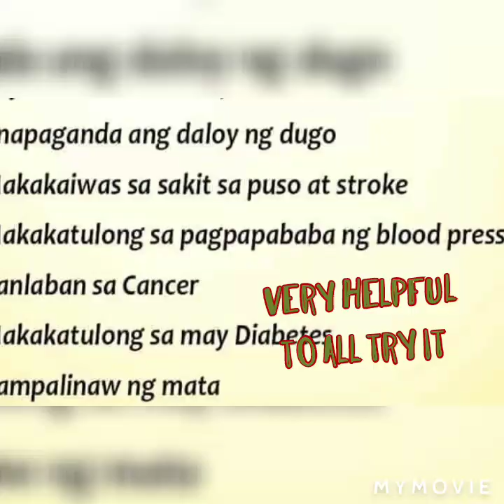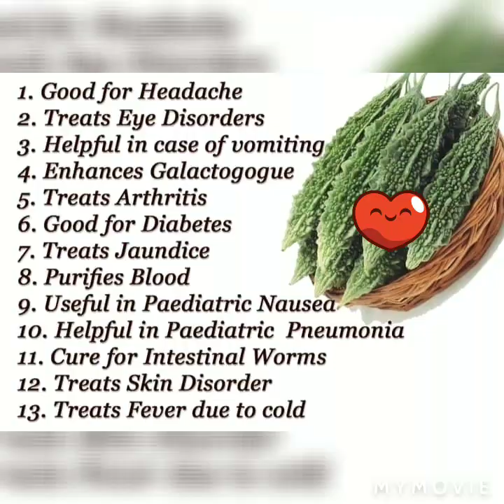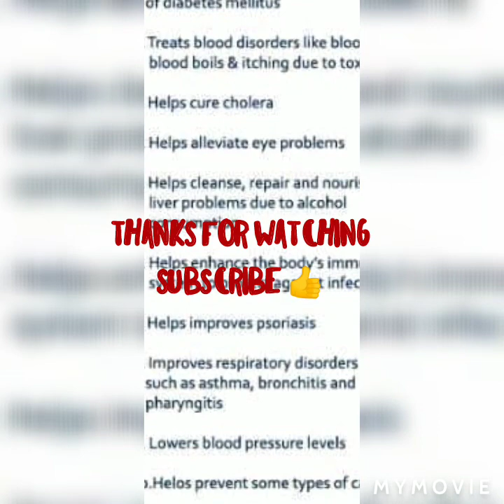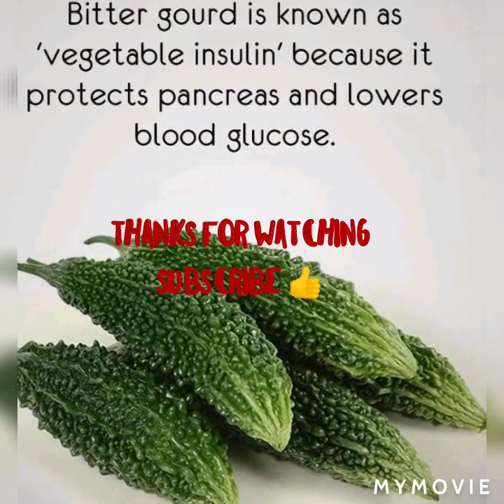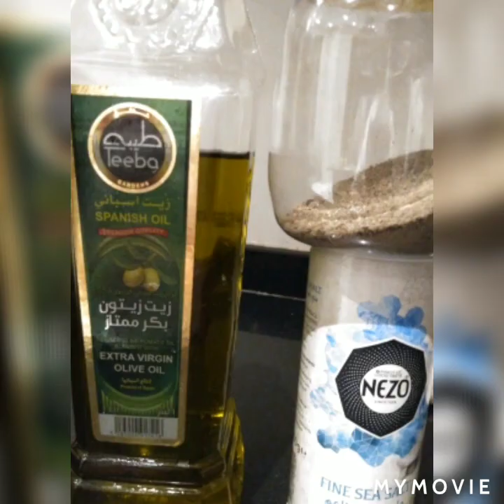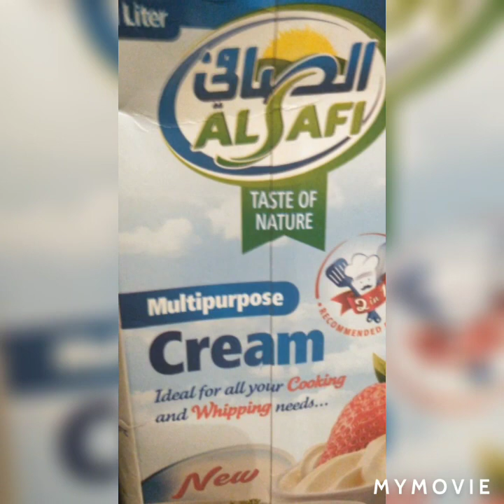how to make bitter Gourd juice and benefits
always remember our health is our wealth. .prevent it by eating fresh fruit and vegetables.
because @Prevention is better than cure"